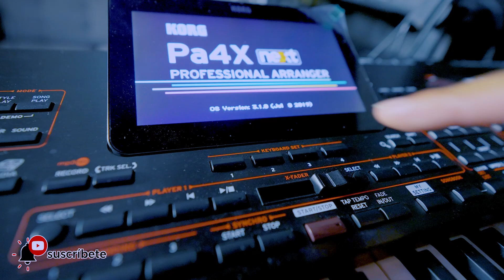KORG PA 4X -▷PERSONALIZADO◄Solar Discos©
SOLAR DISCOS - CONTACT'S USA
MAESTRO TONY SOLAR  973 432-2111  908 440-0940
BUSINES MARKETING AND PUBLICITY

M I   O T R O  C A N A L  Y O U T U B E